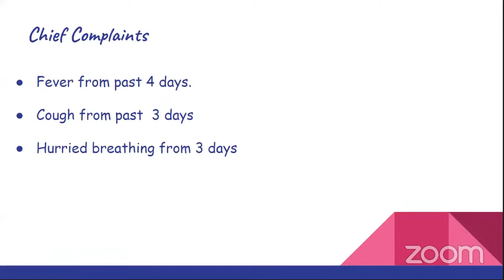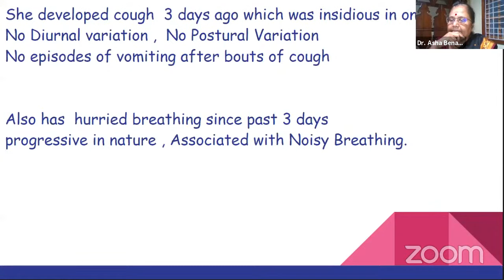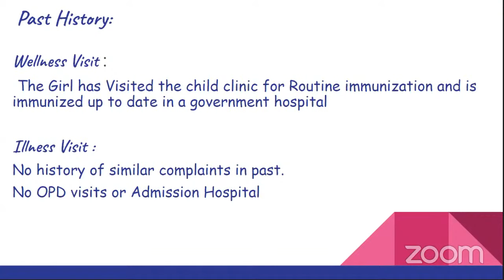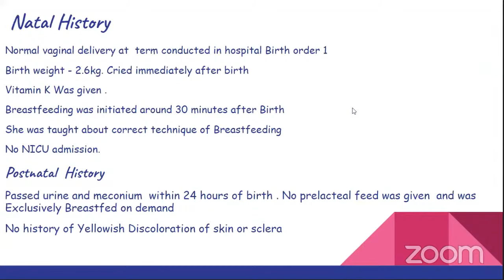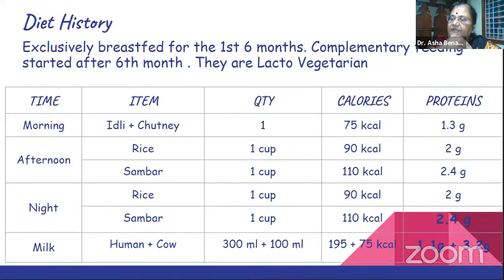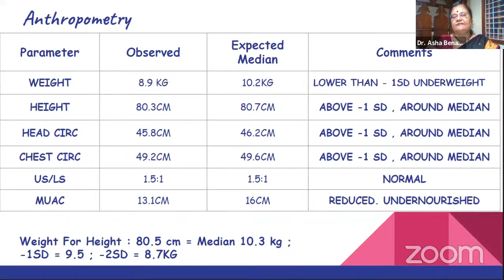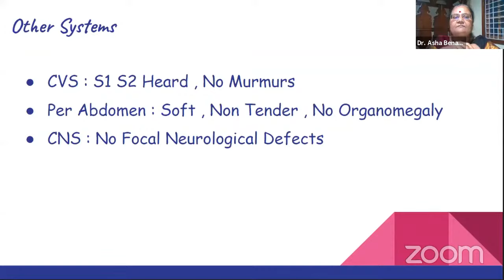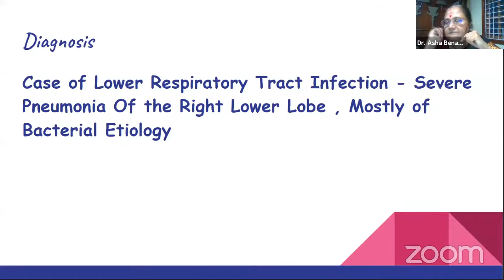PNEUMONIA - Pediatric Clinical case presentation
Respiratory Tract Infection case presentation by Mr.Shashank MS, 4th year MBBS, BGSGIMS Bengaluru.
Mentor:
Prof.Asha Benakappa,
HOD of Pediatrics,
CDSIMER, Ramanagara .
Former HOD of Pediatrics,
BMCRI, Bengaluru.